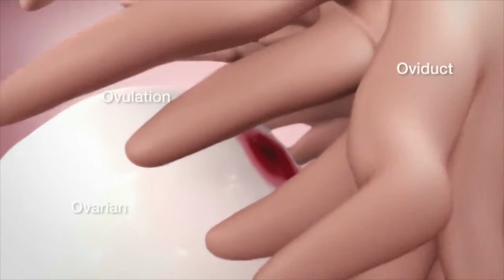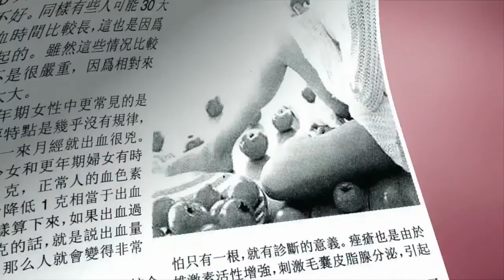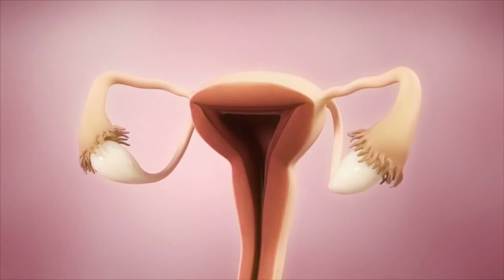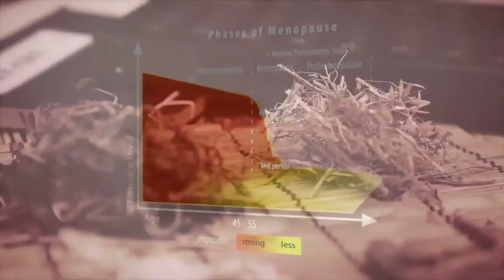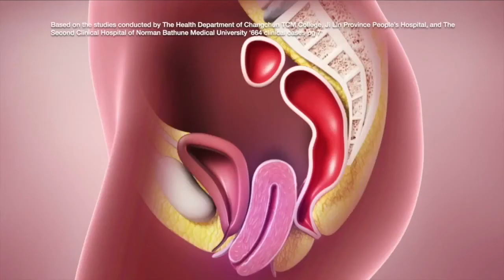Oriental Herbs LD VENUS Gold (English)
LD VENUS Gold | Beauty from the Inside Out

Hormones make up the endocrine (hormonal) system and are responsible for the development, growth, metabolism and reproductive functions throughout a woman’s life. Physiological changes are often caused by hormonal upheavals during the critical phases of puberty, menstruation, pregnancy and menopause to address the different needs of the body, thus affecting the quality of life.

In Chinese medicine, the kidney, liver, endocrine and reproductive systems are interconnected and nourishing these systems in a holistic combination of herbs can help improve overall health and vitality while alleviating specific physiological symptoms or discomforts.

LD Venus Gold is formulated using a time-tested herbal formulation with top grade Chinese herbs like Dang Gui, Dang Shen, Dan Shen, Bai jiang Cao, Yi Mu Cao and huang Qi to help regulate menses, enrich the blood, assist in recovery after childbirth and may offer relief for menopausal women.

LD Venus Gold is conveniently bottled in miniature vials for consumption and does not require preparation or boiling. It is also certified halal and does not contain hormones, chemicals or artificial ingredients.

** Expectant mothers and women who are having their menses are advised to stop consuming LD VENUS GOLD. Advisable to start taking only 2-3 days after the end of each menses

This is a traditional product advertisement

 KKLIU: 0077/2018